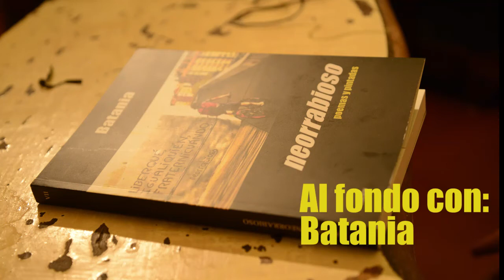entrevistaBatania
Entrevista al poeta Batania